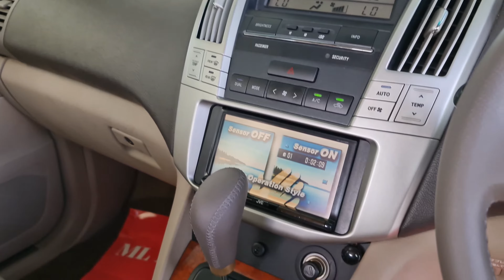【WALK AROUND】Toyota Harrier 2.4 2006/2009